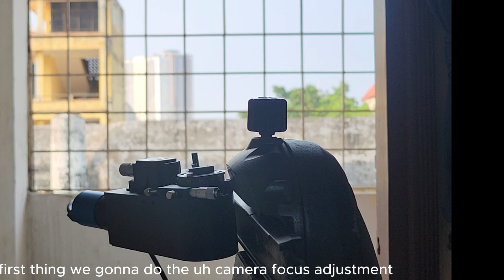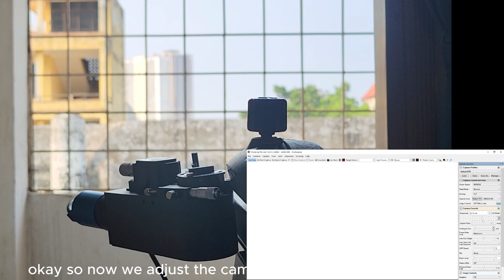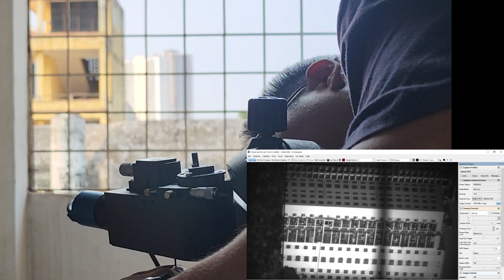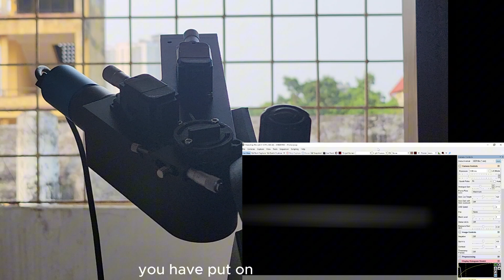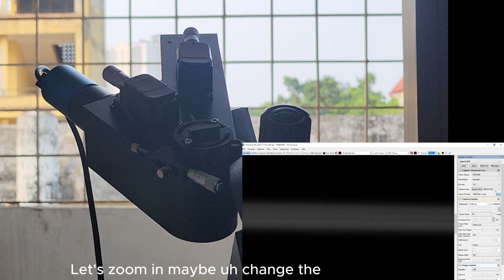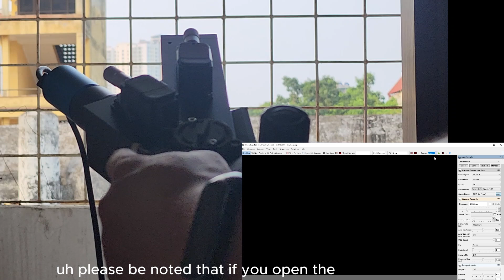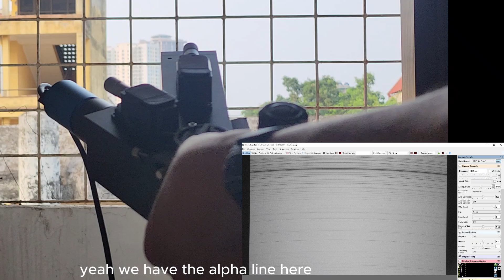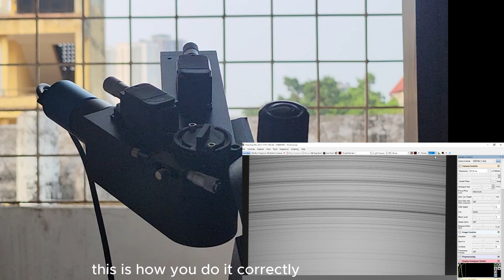MLAstro SHG Focusing Procedure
Step by step guide to focus the MLAstro SHG platform.